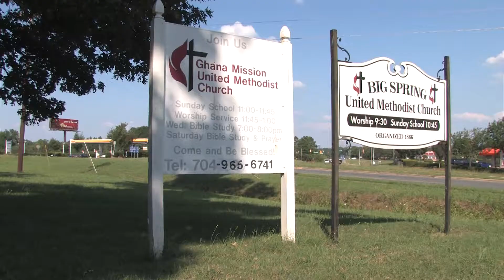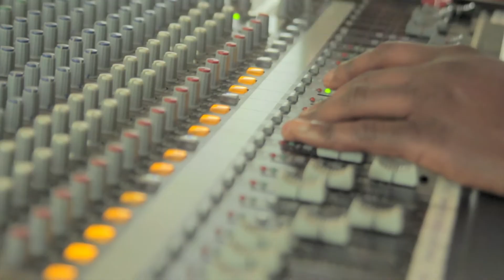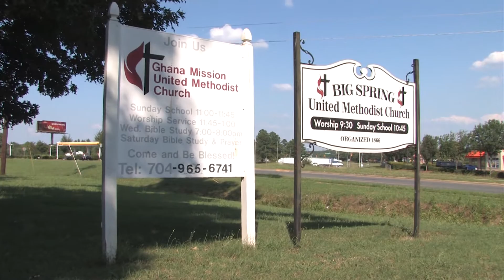Kwasi Mintah's album Launch Pt 1 (Ghana Mission...)